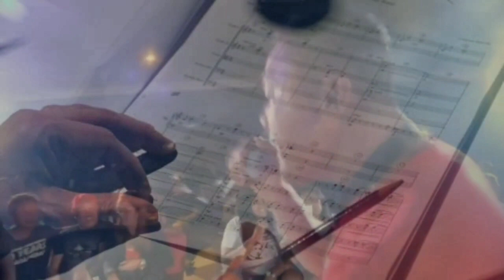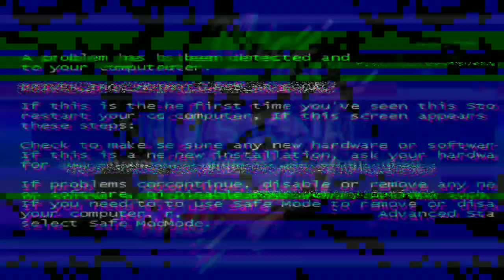TEN O FOUR_ MALATE KILLAZ ( REACTION VIDEO )